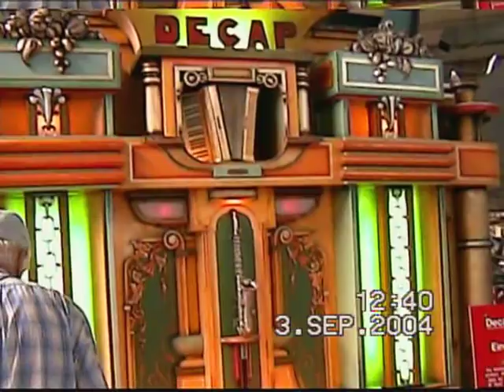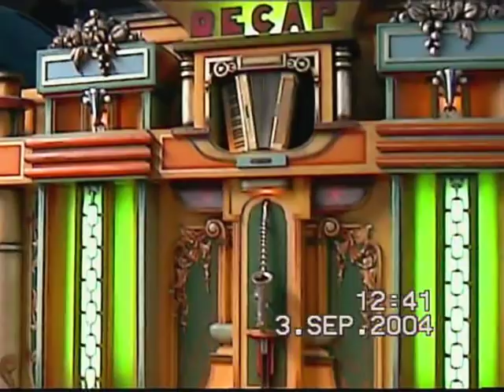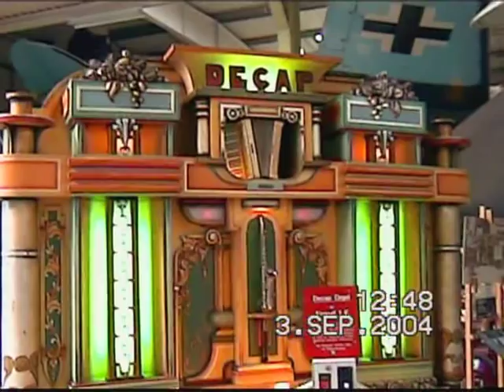92 key Decap dance organ September 2004 1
- Teil 1 -
Dieses Video zeigt die 92er Decap-Tanzorgel in der Halle 1 des AUTO & TECHNIK MUSEUM SINSHEIM im September 2004.

- Part 1 -
This video shows the 92 key Decap dance organ in the hall 1 of the AUTO & TECHINK MUSEUM SINSHEIM in September 2004.
Have fun while watching it! :-)

-    00:00 Tweedle Dee Tweedle Dum

-    01:43 Si tu vas à Rio

-    03:27 Bye bye Blondie

-=    03:36 Popper-Orchestrion "Bianca" || Popper orchestrion "Bianca"